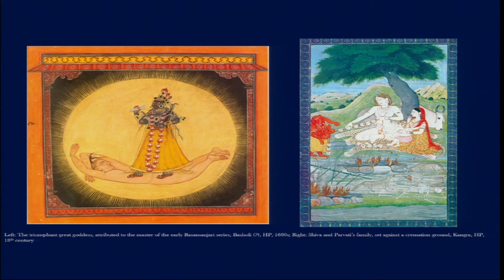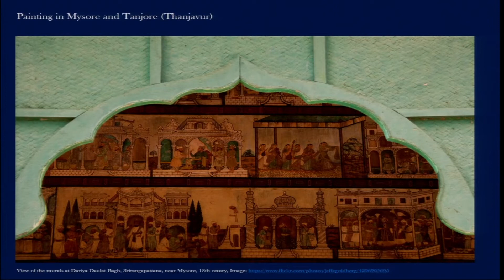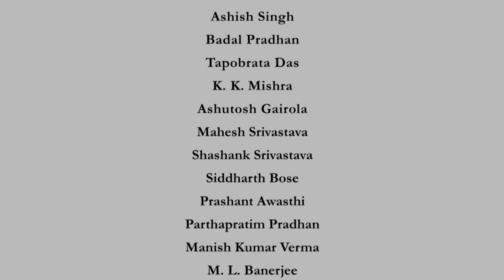Lecture 35: Painting in Mysore and Thanjavur